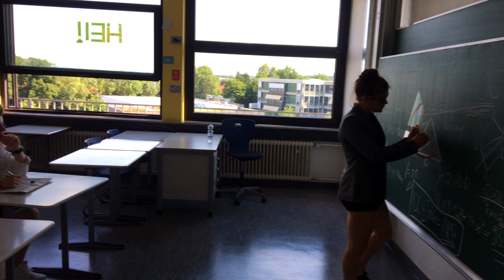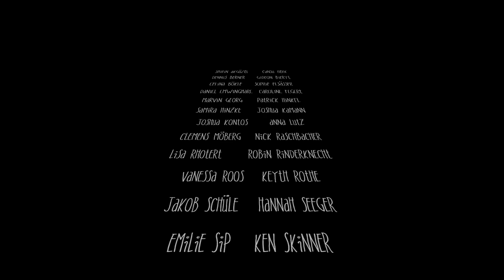10C ONE TAKE SCHOOL MASHUP - JRS HERRENBERG - ABSCHLUSS 2017